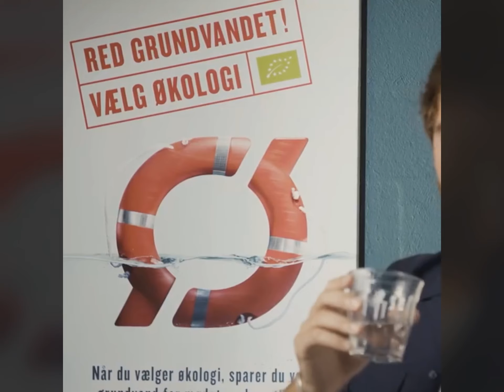Gulddrengs Interview med Økologisk Landsforening